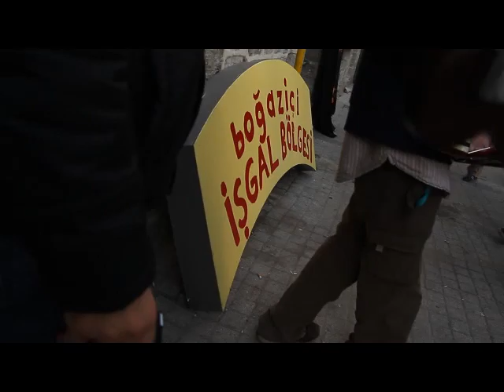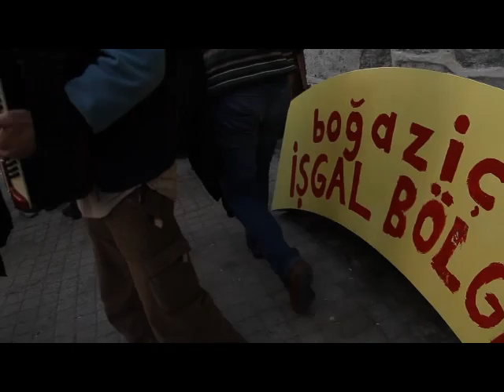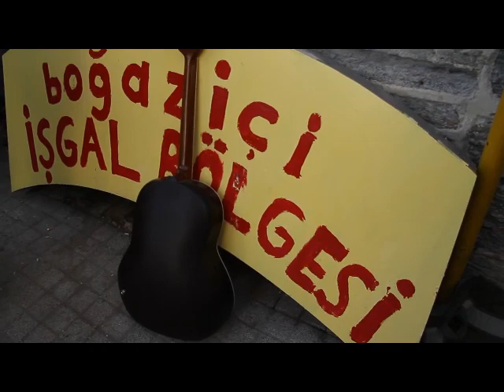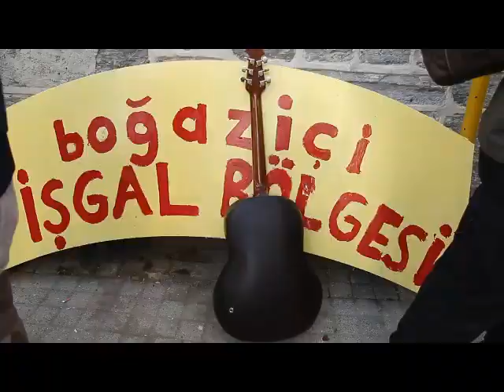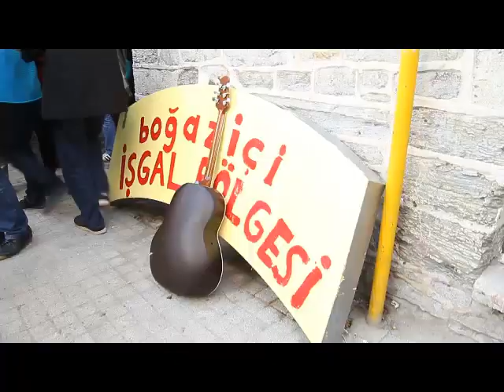boğaziçi işgalinde bandista konseri